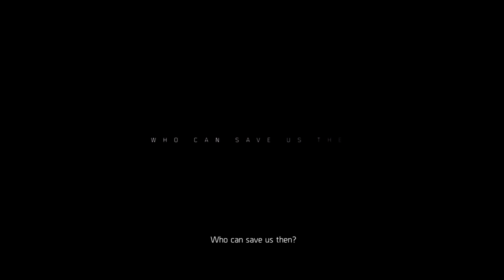WELCOME TO D.C!! The Division 2 Private Beta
This is really fun, no lie